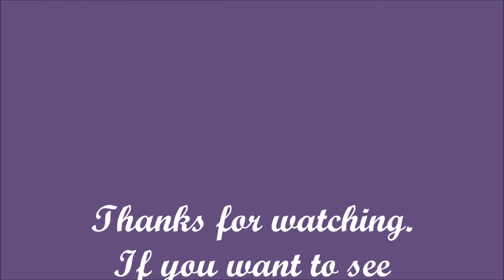abstract - acry;ic pour - balloon smash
realtime experiment with leftover colours from my previous cityscape swipe video.  Tools used - 2 chains, balloon, paints mixed half and half with a pva glue mix of 1 part glue to 1 part water.
colours - Daler Rowney cobalt blue, rose mixed with white, white, violet and red. The canvas was a used one with lumps and bumps, but I just wanted to experiment rather than bin a canvas, and it turned out pretty cool!